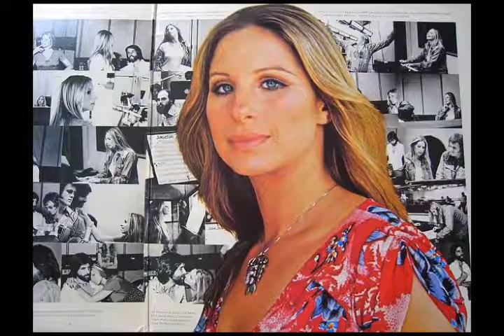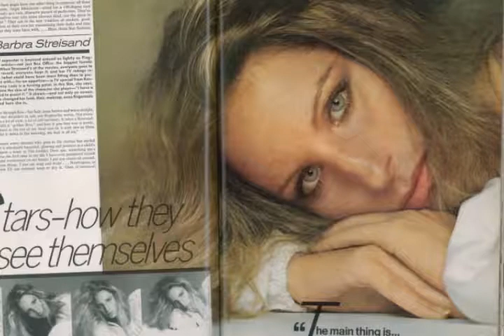Barbra Streisand Woman in Love Lyrics